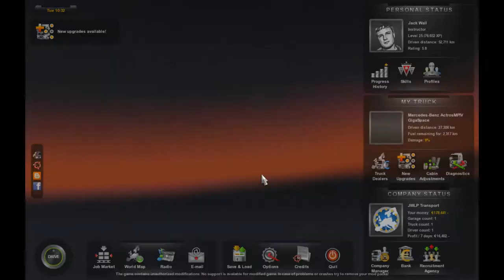Jack Wall Lets Play Euro Truck Simulator 2 Ep24 " Loannina needs saw dust of all things !! "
Euro Truck Simulator 2 [ETS2] has proven to be quite an fun and somewhat addictive game that I use to relax after a tough day.

This is my Let's play.

jw

The Game itself:

I found SCS Software Euro Truck Simulator 2 DEMO

Mods that I am using in this video:

Real Logos part of the MB MP4 Multimod 3.0

Mercedes Benz MP4 Multimod v3.0 [I used some components of the multimod pack only]